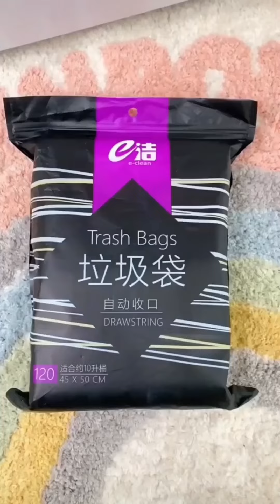Nice 🥰 Best Appliances & Kitchen Gadgets For Every Home 365 # 🏠Appliances, Makeup, Smart Inventions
Reusable Silicone Water Bottle Cover
Multi Function Fruit Carving Knife Watermelon
1pc 2 In 1
1pc Butter Spreaders
3 In 1 Reusable
Kitchen Accessories
Egg Pancake Ring
20/1x Cleaning Cloth
5pcs New Stainless
Kitchen Tool Vegetable
Press type oil spray
Vegetables Spiral Knife
Sealed Storage Tank
Plastic Storage Tank Moisture
New Green Onion
Electronic Kitchen Scale
Peeler Vegetables Fruit Stainless
Stainless Steel Cabbage Graters
Stainless Steel Peeler
Stainless Steel Potato Chip Long
Kitchen Gadgets 2 Modes
360 Adjustment Kitchen Faucet
Kitchen Faucet Extension Hose Bathroom
Universal Interface
Faucet Extender 360 Degree Swivel Water Saving
4pcs Retractable Hamburger
Manual Spiral French Fry Cutter
1PC Stainless Steel Meatball Maker
Outdoor Wooden Handle Barbecue
Portable Vegetable Chopper Multifunctional
Stainless Steel Food Tongs
New Stainless Steel Grill Tongs Food Clip BBQ Steak
Non Slip Stainless
Stainless Steel Kitchen Tongs Bbq Clip Salad Cooking
304 Stainless
Leeseph Stainless Steel Kitchen Tongs
5/1PCS Silicone Water Lids
Water Bottle Handle Buckets
Vegetable Cutter Shapes
Stainless Steel Pot Spoon Holder
3pcs Children Spoon Forks Box Kids
1pc, Strainer, Pot Strainer
4 Grid Snack Containers
Professional Meat Tenderizer Needle
3PCS Kitchen Tweezer BBQ Food Tweezer Clip
Stainless Steel Barbecue
Food Chief Tongs
6/12/24PCS Food Silicone Cover
6/36/48PCS Reusable Food